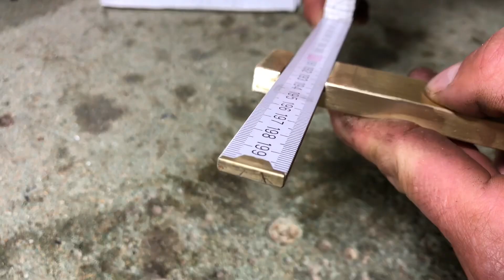Homemade Marking Gauge 3